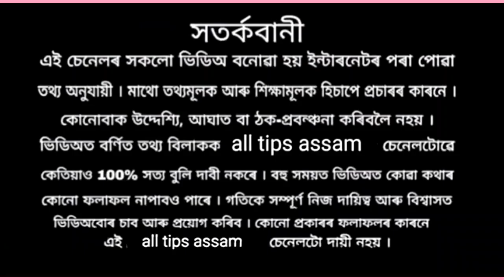শাওণৰ মাহ ২০২৩ গোসাঁই ঘৰত ৰখাওক এই তিনিটা বস্তু হৈ যাব মালামাল ৷ লগতে হব দৰিদ্ৰতা নাশ ৷ Bastu tips